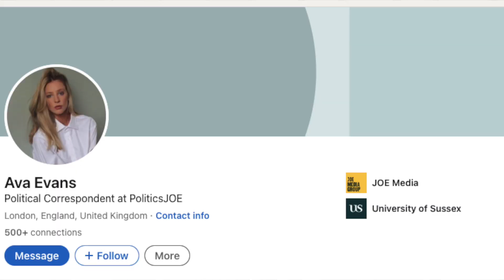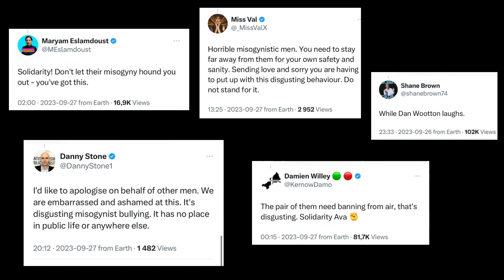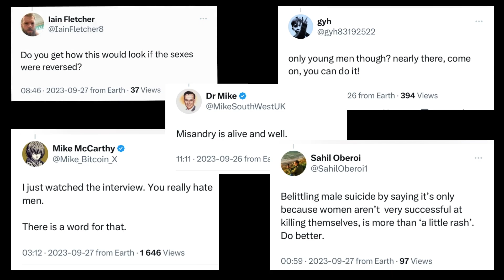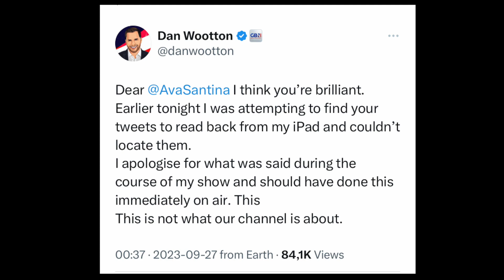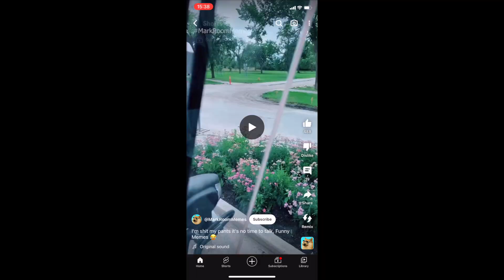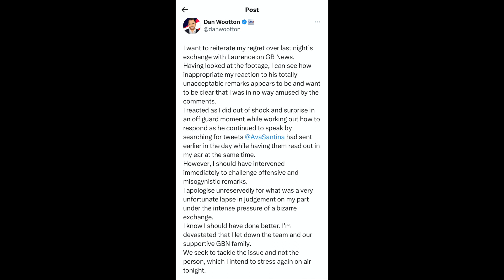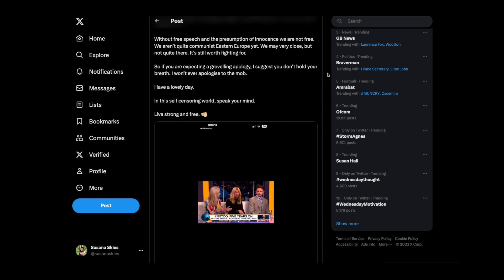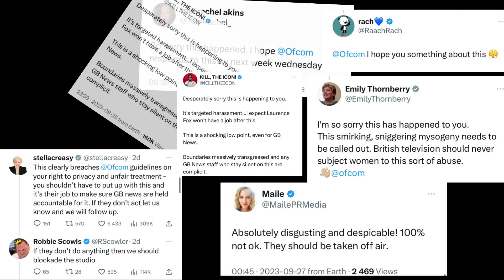FEMINAZI gets DENIGRATED and truth-teller PAYS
Laurence Fox and Dan Wooton's jobs are on the line at GB news for "offensive" conversation  about radical feminist Ava Evans after she belittled male suicide.
So much for free speech!